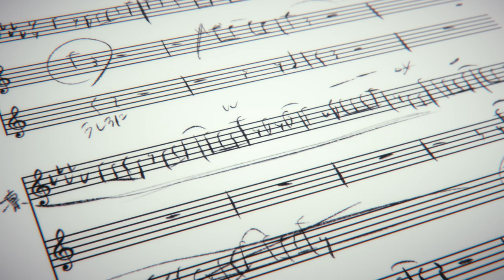TVアニメ『UniteUp!』ユニットPV：Anela編｜2023年1月より放送中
TVアニメ『UniteUp!（ユナイトアップ）』
2023年1月7日（土）より放送中！

 ■放送情報
TOKYO MX：1月7日より毎週土曜23:30～
とちぎテレビ：1月7日より毎週土曜23:30～
群馬テレビ：1月7日より毎週土曜23:30～
BS11：1月7日より毎週土曜23:30～
HTB北海道テレビ：1月7日より毎週土曜26:30～
メ～テレ：1月12日より毎週木曜26:15～

■配信情報

DMMTV ／ ABEMAプレミアム ／ バンダイチャンネル ／ dアニメストア ／ dアニメストアfor Prime Video ／ FOD ／ GYAO! ／ Hulu ／ MBS動画イズム ／ music.jp ／ ニコニコチャンネル ／ Prime Video ／ TVer ／ U-NEXT ／ アニメ放題 ／ Video Market ／ Netflix

TELASA ／ J:COMオンデマンド ／ auスマートパスプレミアム ／ milplus見放題パックプライム

■主題歌
「Unite up!」UniteUp!

ソニーミュージックが贈る多次元アイドルプロジェクト「UniteUp!」。

突如オープンしたYouTubeチャンネルにて、さまざまなアーティストのバラエティ豊かな楽曲を展開。
人気楽曲のカバー、「歌ってみた」を公開していた“KIKUNOYU”、“EVAN”、“すず”。
ソロアーティストとして音楽性の高い楽曲をリリースしてきた“高尾大毅”、“二条瑛士郎”、“東郷楓雅”。
自身が作曲した楽曲を中心に唯一無二の歌声を披露していた“はる賀”。
ハイクオリティなパフォーマンスで圧倒的な存在感を示していたトップアイドル”Anela”。
彼らの紡いできた音楽が、想いが、新たなドラマにつながっていく。

■あらすじ
「俺が、アイドル…？」

歌が大好きな高校生・清瀬明良。
彼の歌は歌い手“KIKUNOYU”として動画配信サイトに公開されていた。
ある日、その歌声を聴いた芸能事務所“sMiLeaプロダクション”にスカウトされる。
そこは、突如引退した伝説のアイドル“Anela”がアイドル育成のために立ち上げた事務所だった。
同じくスカウトされた直江万里、五十鈴川千紘とともにグループを結成することになった明良。
歌い手出身の3人は、同じ事務所の所属アイドル“LEGIT”、“JAXX/JAXX”に刺激を受けながら、それぞれの想いを胸にアイドルデビューを目指す──。

■スタッフ
監督：牛嶋新一郎
シリーズ構成：山崎莉乃
キャラクターデザイン：まじろ
サブキャラクターデザイン：瀬川健寿
総作画監督：まじろ・浜 友里恵・野々下いおり・瀬川健寿・PSD Delivery
アクションディレクター：石上ひろ美
デザインワークス：浜 友里恵・髙木恵湖・野々下いおり・久原陽子・水谷汐里・石上ひろ美
美術設定：佐南友理
美術監督：三宅昌和
色彩設計：中島和子
撮影監督：長瀬由起子
3DCG：株式会社5
3Dディレクター：本多 真
編集：三嶋章紀
制作：CloverWorks

■キャスト
清瀬明良：戸谷菊之介
直江万里：山口諒太郎
五十鈴川千紘：平井亜門
高尾大毅：助川真蔵
二条瑛士郎：森蔭晨之介
東郷楓雅：坂田隆一郎
春賀楽翔：masa
桂 ほまれ：下前祐貴
香椎一澄：馬越琢己
若桜 潤：坪倉康晴
森ノ宮奏太：高本 学
大月 凛：斉藤壮馬
辻堂真音：中島ヨシキ

©Project UniteUp!